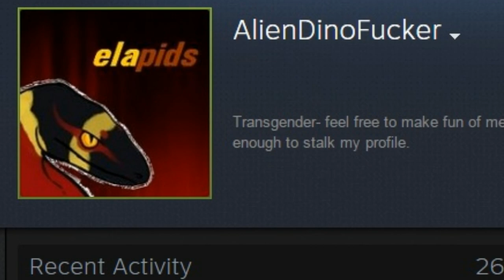This is why Friends are ....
Re-uploaded because I forgot someones profile *smacks head*